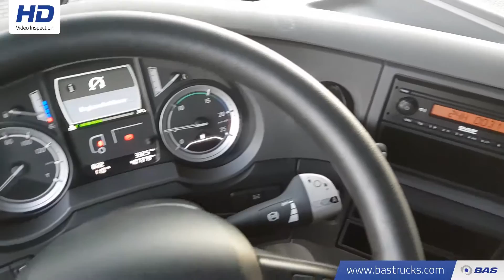70113832 DAF XF 460